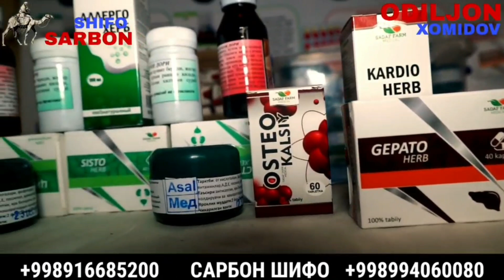БАРЧАГА БАЙРАМ МУБОРАК БУЛСИН